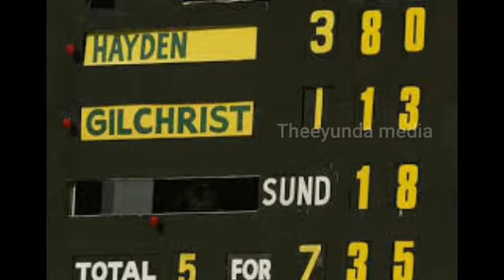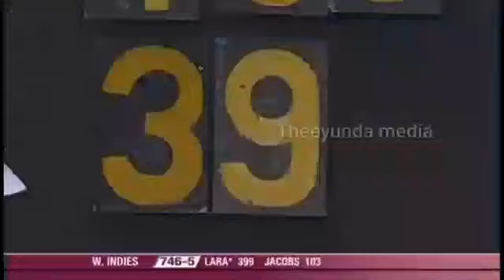Highlights of all 370+ scores in test cricket | Lara 401 | Hayden 380 | Lara 375 | Jayawardene 374